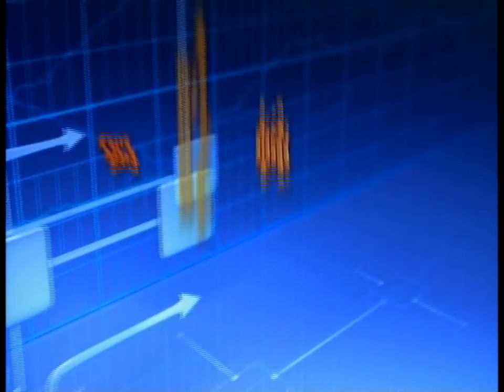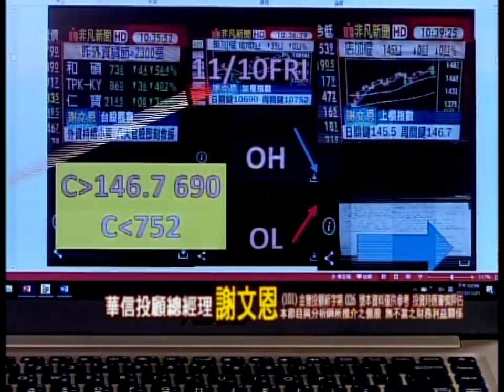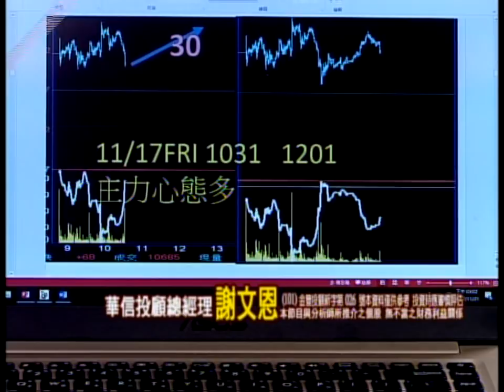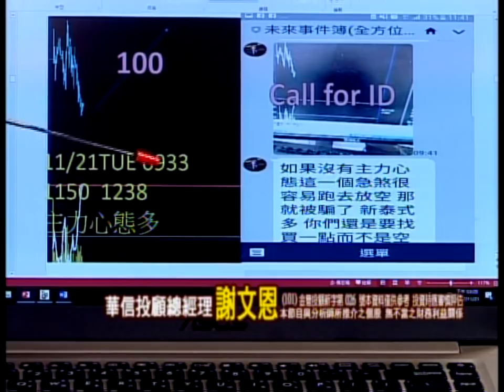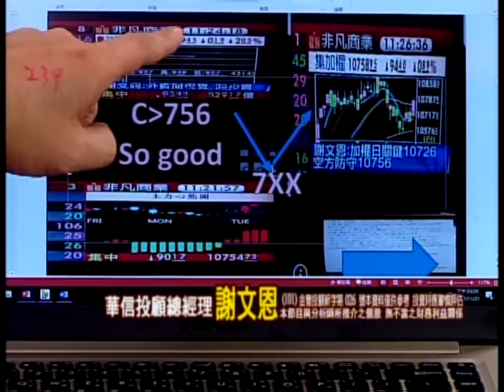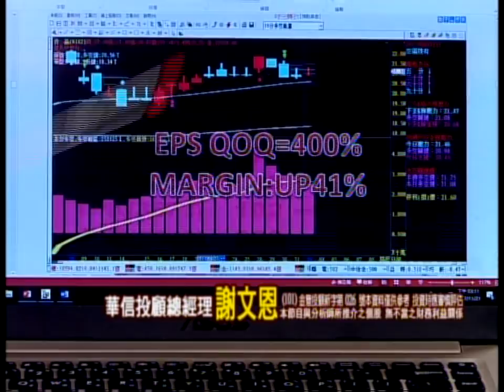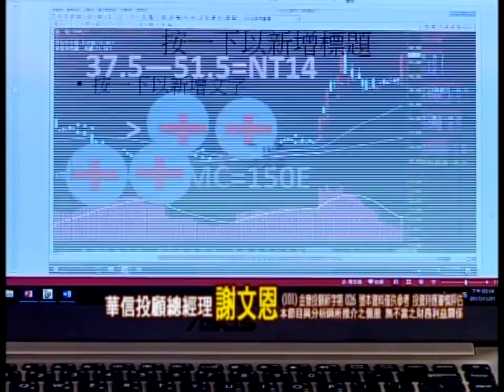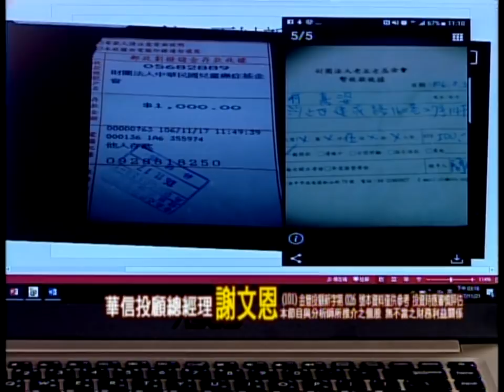171121謝文恩未來事件簿上